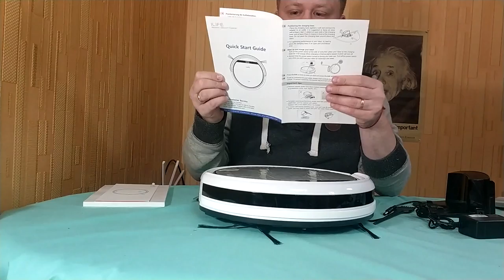iLife V50 Робот Пылесос из Aliexpress. ZTD#394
. 🔥 В этом видео посмотрим на пылесос iLife V50 купленный по распродаже в TMALL. Очень мне понравился, и для знакомства с пылесосами могу смело советовать, ежедневно в заданное время, поддерживает чистоту в моем доме :) Покупал по распродаже за 5950.

(за 5950 руб, доставили в МСК за 2 дня)